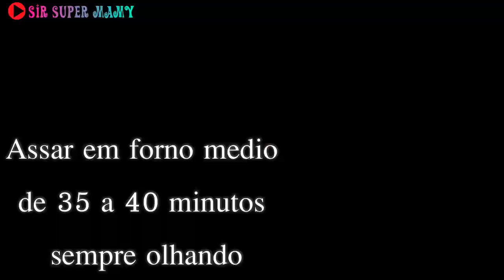Bolo Simples e rápido de liquidificador -Sir Super Mamy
Olá Pessoal hoje venho com mais um Super Vídeo no canal e hoje
um bolo Super facil de fazer e sem gastos ,bolo caseiro de nozes para o natal e ano novo .

Receita
1 xicara de Leite
1 xicara e meia de farinha de trigo
3 ovos
1 colher de margarina
200 g de açúcar
7 noz
1 colher sopa de fermento em pó
Cobertura
1 caixa de leite condensado
1/2 caixa de creme de leite
1 colher de manteiga
como fazer assista ao vídeo

Recipe
1 cup of milk
1 ½ cups of flour
3 eggs
1 tablespoon of margarine
200 g of sugar
7 walnut
1 tablespoon baking powder
Roof
1 box of condensed milk
1/2 box of sour cream
1 spoon of butter
how to watch the video

Pagina do Canal  onde tem as receitas por escrito!!

Bejinhos te espero no próximo  Video 🎬